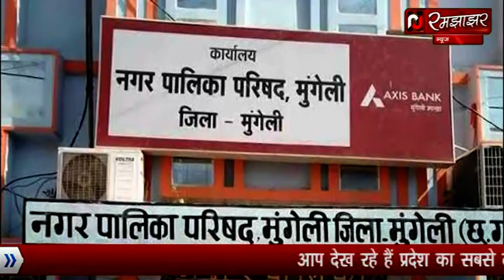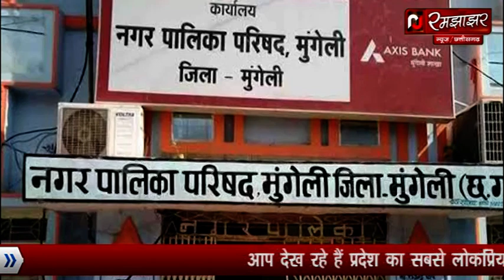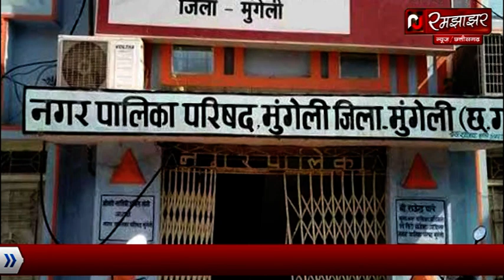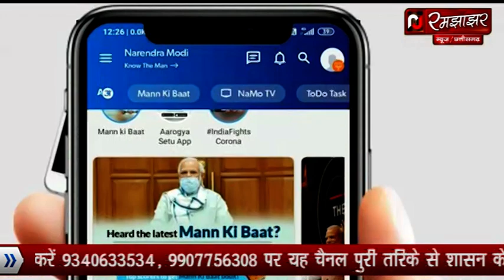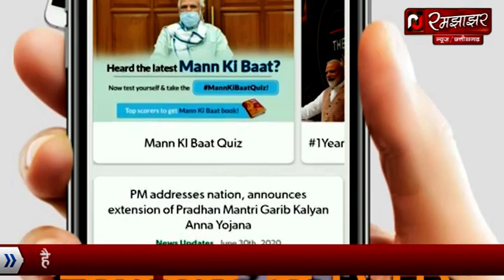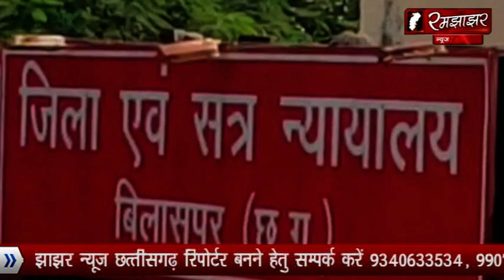17.सितम्बर.2021 की टॉप 10 न्यूज़